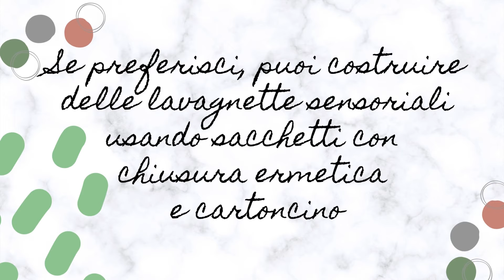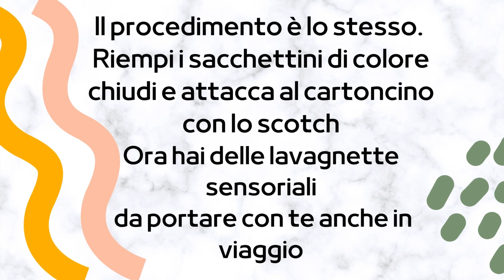Sacchetti sensoriali: idea facile da portare in vacanza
Vuoi un gioco veloce da fare con i tuoi bambini? qualcosa di molto creativo da portare in viaggio? macchina, aereo o treno? puoi costruire dei sacchetti sensoriali e lasciare che il tuo bambino disegni tutto il tempo...non sporcano ed offrono infinite possibilità, basta un colpo di mano per cancellare tutto e ricominciare!